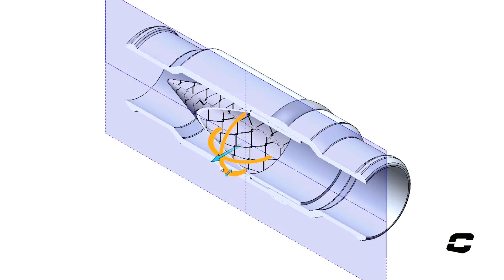Collino - School of Racing #12 - Filtros de liquido refrigerante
Nos encanta transformar bolas de oxido en maravillas mecánicas. Estas piezas son esenciales a la hora de encarar estos proyectos.